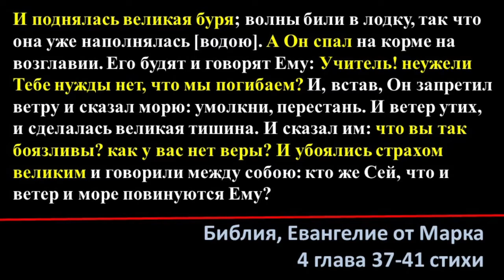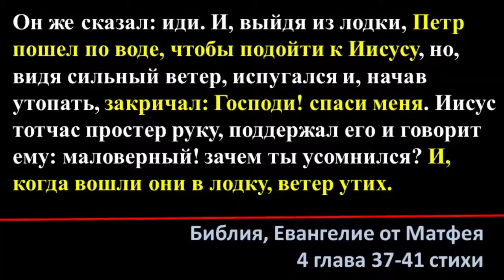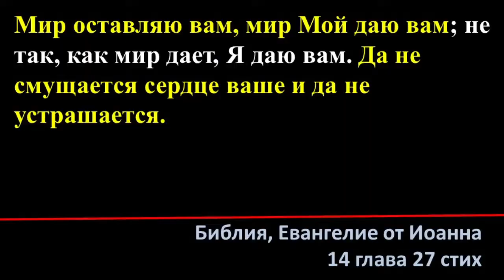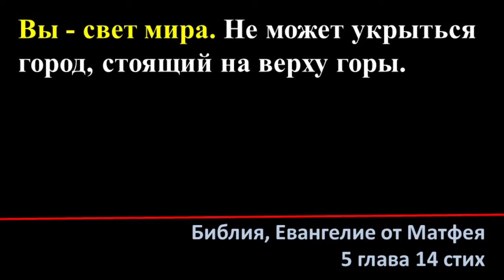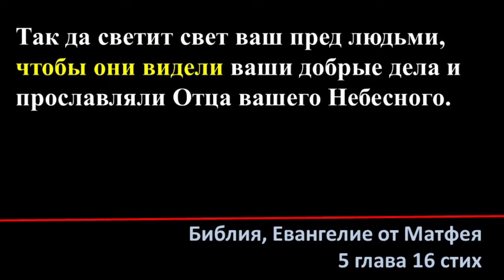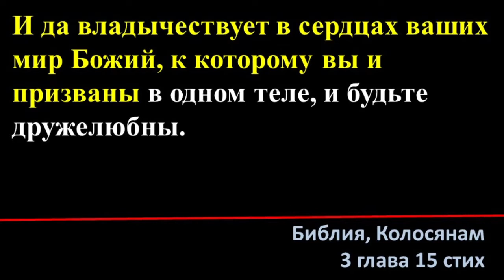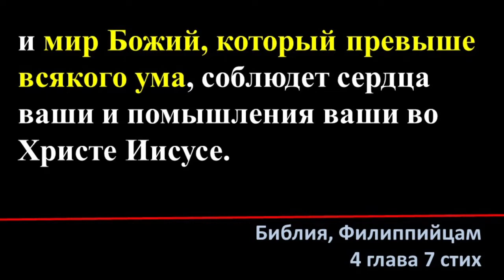Идеальное спокойствие 1 часть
проповедь